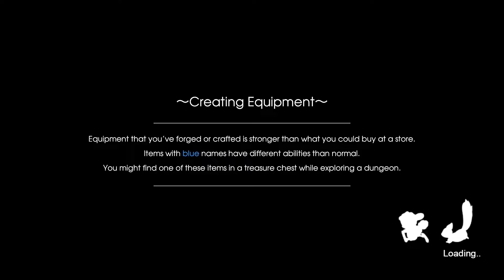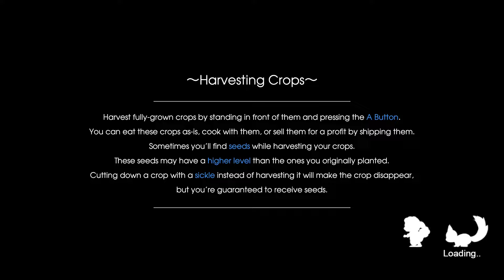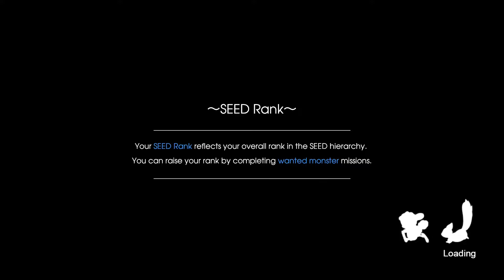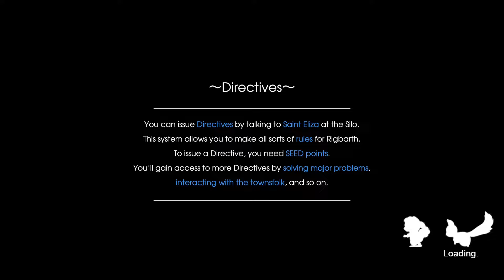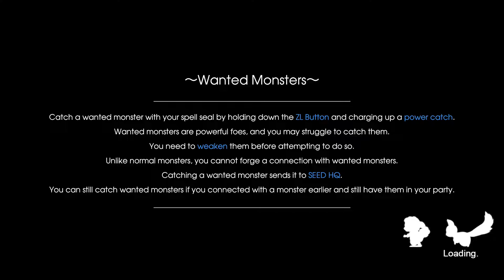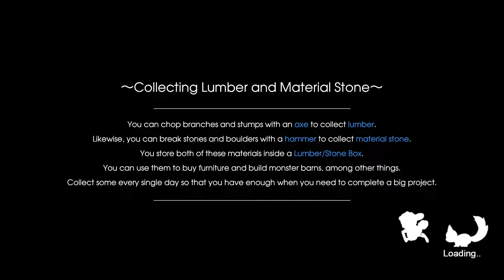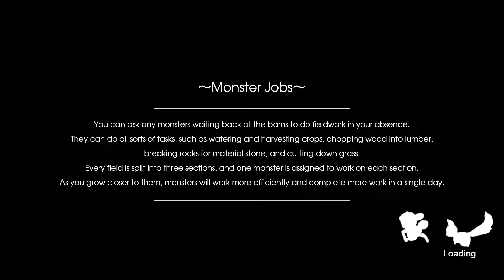Rune Factory 5 - Episode 26 And another!